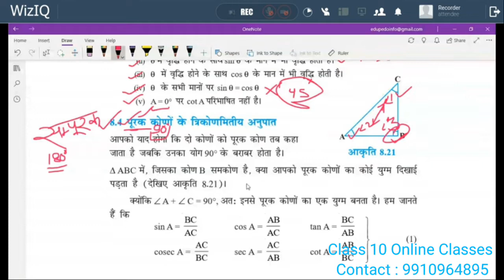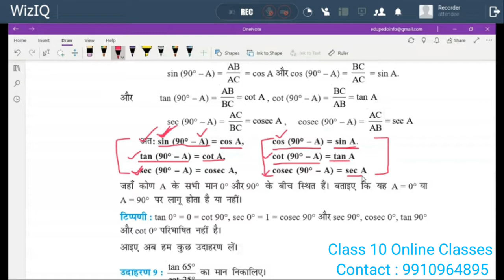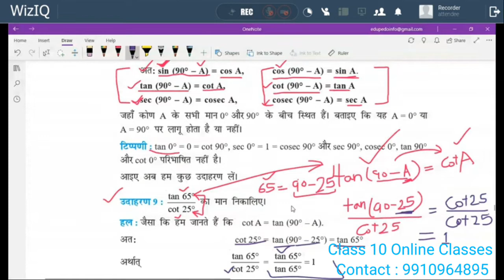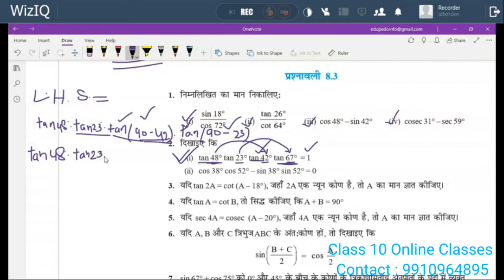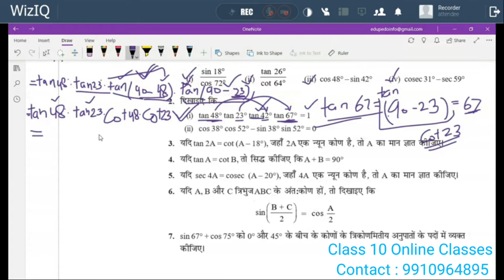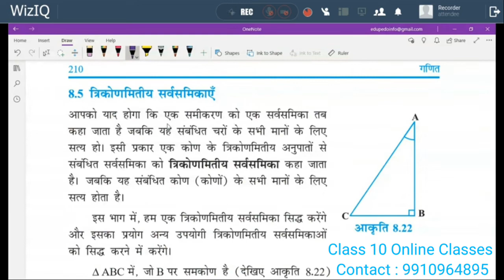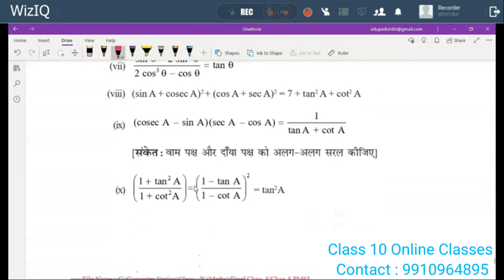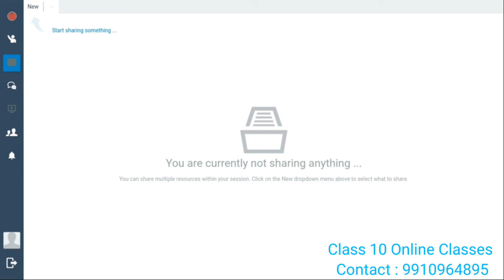त्रिकोणमिति अभ्यास 8.3 कक्षा 10 गणित l बेसिक्स के साथ l Trigonometry Exercise with Explanation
त्रिकोणमिति गणित की वह शाखा है जिसमें त्रिभुज और त्रिभुजों से बनने वाले बहुभुजों का अध्ययन होता है। त्रिकोणमिति का शब्दिक अर्थ है 'त्रिभुज का मापन'। त्रिकोणमिति में सबसे अधिक महत्वपूर्ण है समकोण त्रिभुज का अध्ययन। त्रिभुजों और बहुभुजों की भुजाओं की लम्बाई और दो भुजाओं के बीच के कोणों का अध्ययन करने का मुख्य आधार यह है कि समकोण त्रिभुज की किन्ही दो भुजाओं (आधार, लम्ब व कर्ण) का अनुपात उस त्रिभुज के कोणों के मान पर निर्भर करता है। त्रिकोणमिति का ज्यामिति की प्रसिद्ध बौधायन प्रमेय (पाइथागोरस प्रमेय ) से गहरा सम्बन्ध है।
त्रिकोणमिति और त्रिकोणमितीय फलनों के अनेकानेक उपयोग हैं। उदाहरण के लिए, खगोल विज्ञान में त्रिकोणीयन की तकनीक का उपयोग आसपास के तारों की दूरी ज्ञात की जा सकती है। इसी तरह, भूगोल में त्रिकोणीयन द्वारा भू-चिह्नों (लैण्डमार्क) के बीच की दूरी निकाल सकते हैं। उपग्रह की सहायता से नौवहन में त्रिकोणमिति अत्यन्त उपयोगी है। अन्य शब्दों में यह कहा जा सकता है कि जो दूरियाँ सीधे नहीं मापी जा सकती या जिन्हें सीधे मापना अत्यन्त कठिन है, उन दूरियों की गणना त्रिकोणमिति की सहायता से अत्यन्त शुद्धता से की जा सकती है। इसके लिए अत्यन्त सरलता से मापे जा सकने वाली कुछ अन्य दूरियाँ और कोण मापने पड़ते हैं। उदाहरण के लिए किसी वृक्ष की ऊँचाई सीधे मापना कठिन हो तो धरातल पर स्थित किसी बिन्दु से उस वृक्ष की जड़ तक की दूरी तथा उस बिन्दु से वृक्ष के शिखर का कोण माप लिया जाय तो त्रिकोणमितीय गणना द्वारा बड़ी आसानी से उसकी ऊँचाई निकाली जा सकती है। इसी तरह यदि आप किसी नदी के किनारे खड़े हैं और उस नदी की चौड़ाई जानना चाहते हैं तो इसके लिए त्रिकोणमिति की सहायता ले सकते हैं। मान लीजिए कि उस नदी के दूसरे किनारे पर एक मन्दिर है। आप मन्दिर के ठीक सामने नदी के इस किनारे पर खड़े होकर उसके शिखर का उन्नयन कोण माप लीजिए। फिर नदी के इसी किनारे-किनारे कुछ दूरी (जैसे, १०० मीटर) चलने के बाद वहाँ से मन्दिर के शिखर का उन्नयन कोण माप लीजिए। इन दो कोणों और एक दूरी के ज्ञात होने से उस नदी की चौड़ाई निकाल सकते हैं।